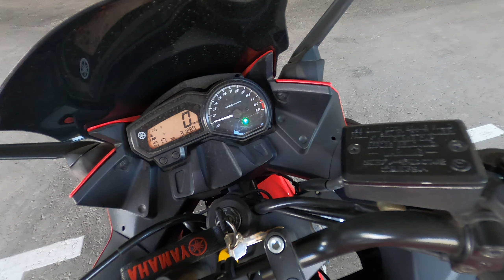Yamaha FZ6 2013